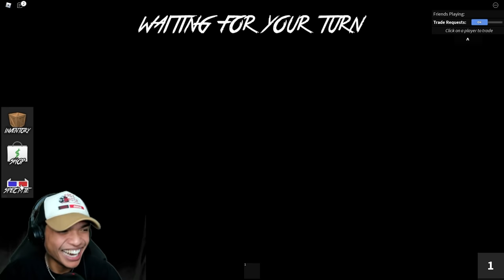Tiny Avatars HIDE and SEEK in Murder Mystery 2!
TINY AVATAR HIDE and SEEK in Murder Mystery 2!